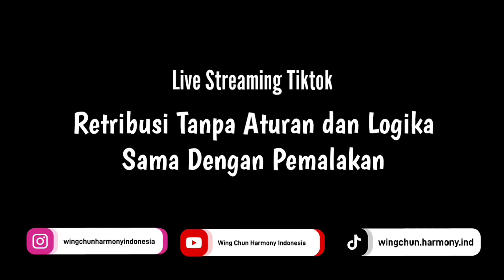TIKTOK LIVE - Retribusi Tanpa Aturan dan Logika Merupakan Pemalakan versi Gelanggang Olah Raga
Wing Chun Harmony Indonesia

Kelas Homeprivate
- Waktu yg tersedia saat ini hanya di hari RABU, KAMIS, JUMAT, SABTU PAGI dan MINGGU mulai dari pukul 17.00 atau 19.00 WIB, utk Weekends dari pukul 08.00 s/d 19.00 WIB

Kelas Umum
- Setiap hari Senin jam 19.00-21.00 WIB di Dojo Aikido, GOR Bulungan Blok M, Jakarta Selatan
- Setiap hari Kamis jam 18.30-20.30 WIB di Mangga Dua Square Blok AR 036-037, Jakarta Utara
- Setiap hari Minggu jam 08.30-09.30 WIB di TATA Taekwondo Academy, Kebayoran Lama, Jakarta Selatan.

Selain itu, kami juga membuka kelas pelatihan di daerah berikut :
- Bintaro Tangerang Selatan (by appoitment)
- BSD Serpong